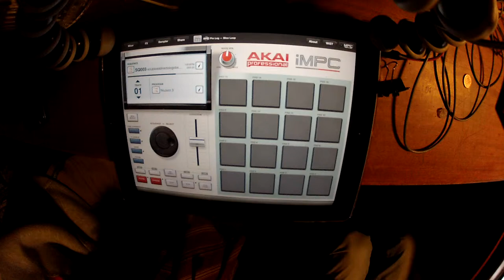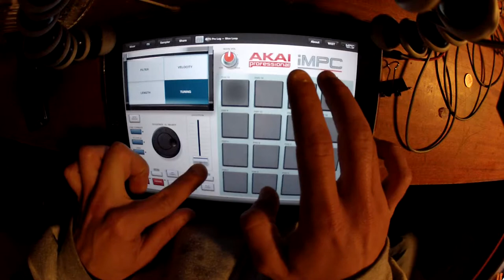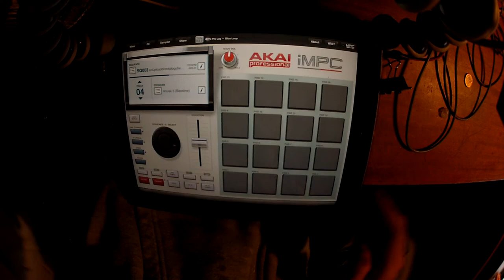Quick 'Happy' Song - AKAI iMPC for iPAD - free to use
Quick 'happy' song made while testing out AKAI iMPC app for ipad.
GREATLY impressed by the potencial of this less than 5$ APP =O

Check out other tests on this channel from various genres and Apps / Software / Instruments